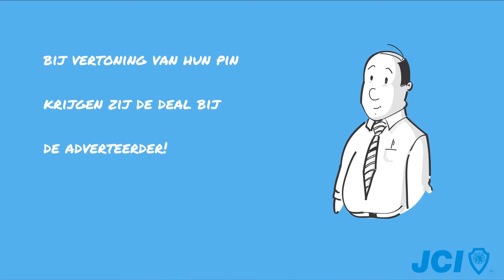JCI Deals: deals voor én door Jaycees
JCI is een wereldwijde organisatie van jonge, ondernemende professionals tussen de 18 en 40 jaar oud.

Dankzij dit platform kan ook jouw onderneming haar diensten en producten promoten bij de leden van JCI over heel Vlaanderen.

Voor een kleine bijdrage per jaar, krijgt je de mogelijkheid hen een specifieke korting, promotie of deal aan te bieden; een ideale manier om zowel jouw zichtbaarheid en uw omzet bij deze doelgroep te vergroten?